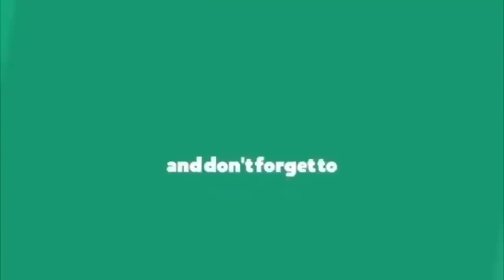విజయమ్మకు స్ఫూర్తి ఈ పాటే || YS Jagan Mother Vijayamma Garu mother's day Special Song 2020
Download Velugulivetv App Now

YSRC's YS Jaganmohan Reddy to take over as Andhra Pradesh Chief Minister